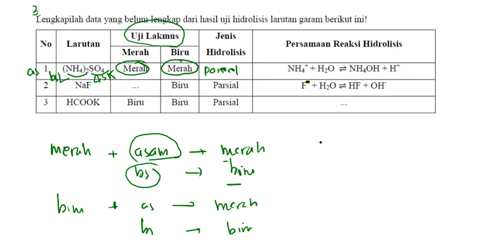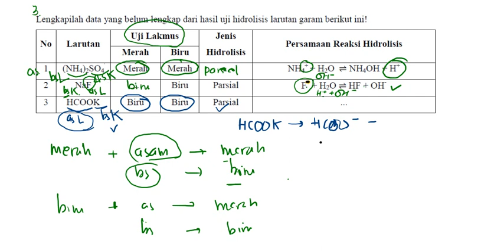Hidrolisis Garam I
video ini membahas materi tentang hidrolisis garam, materi kimia kelas 11.
Ini video pertama, jangan lupa untuk menonton video-video berikutnya.